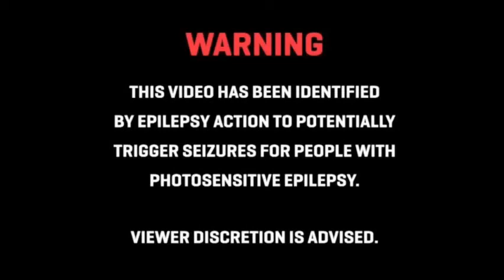wwe 2k battlegrounds first video on it (sorry for bad audio)